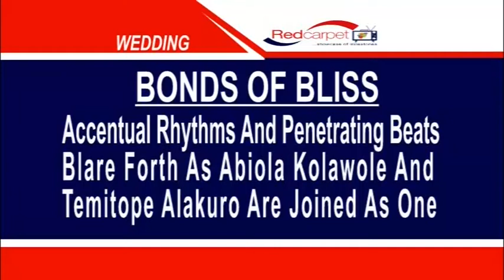Abiola Kolawole and Tope Alakuro's wedding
Accentual Rhythm and Penetrating beats blare forth as Abiola Kolawole and Temitope  Alakuro are joined as one.